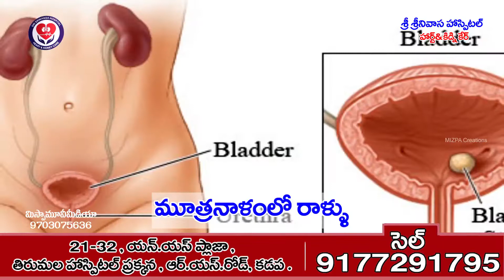SRINIVASA KIDNY & HEART HOSPITAL 2017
Production : MIZPAMOVIEMEDIA
DOP & Editing : Jakata Ramesh
Director : PadmakarRao
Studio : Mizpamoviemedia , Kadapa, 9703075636